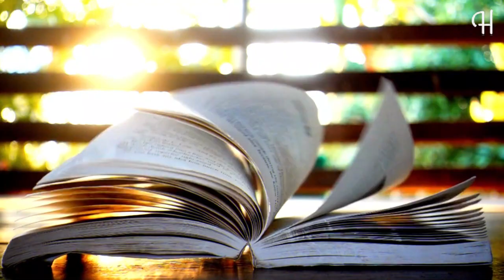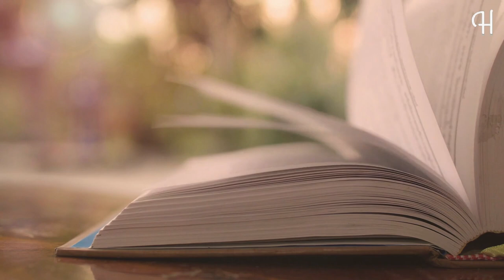The 5 Elements of Effective Thinking